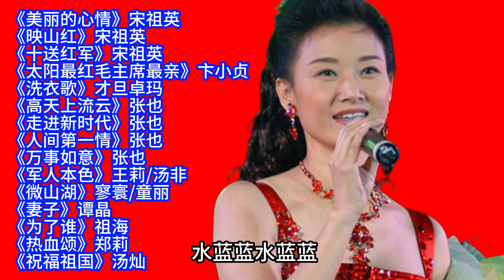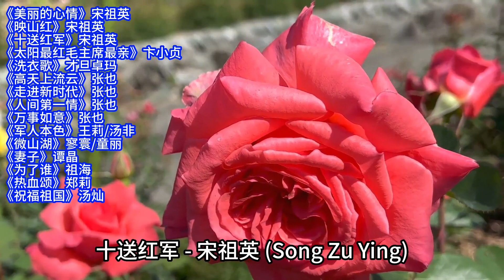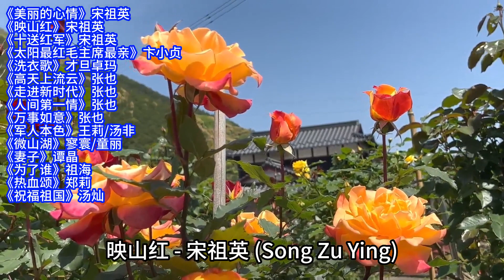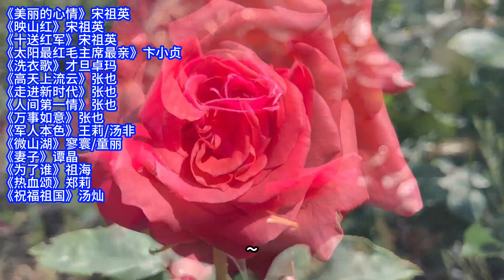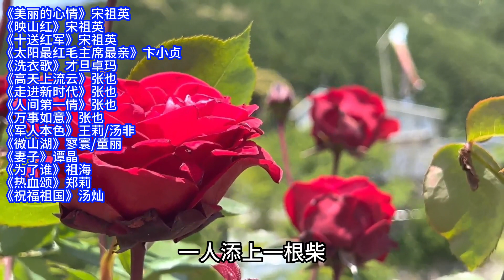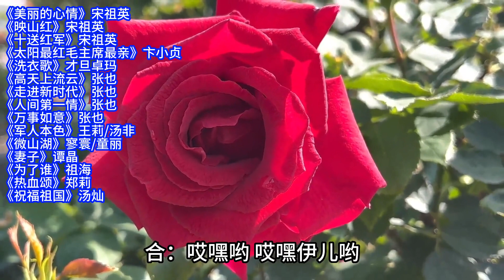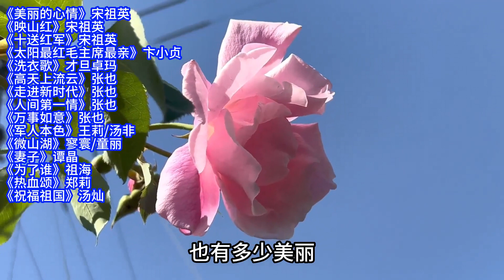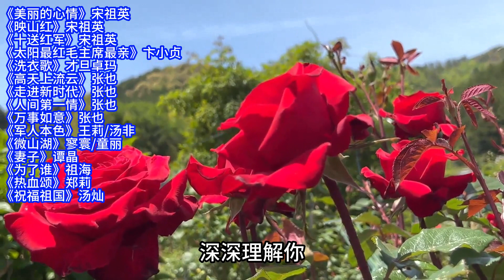宋祖英u002F祖海u002F汤灿u002F张也经典歌曲精选15首联唱